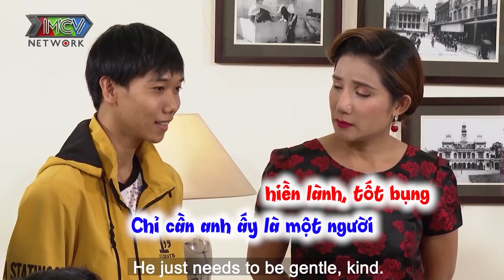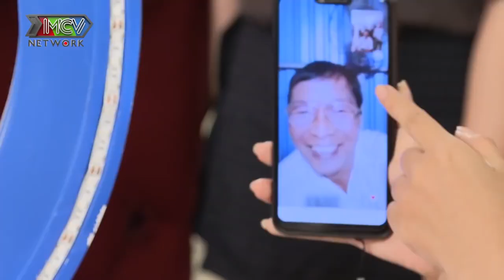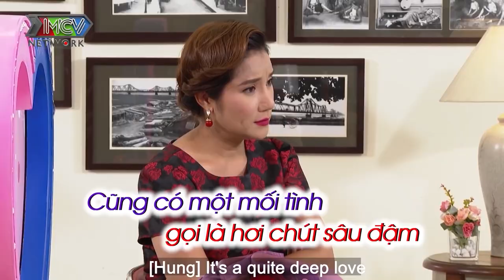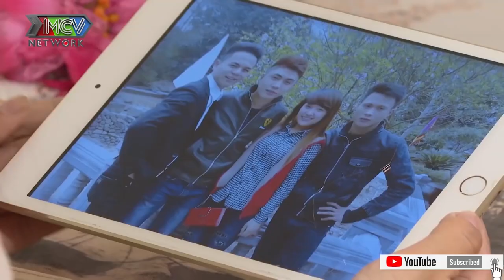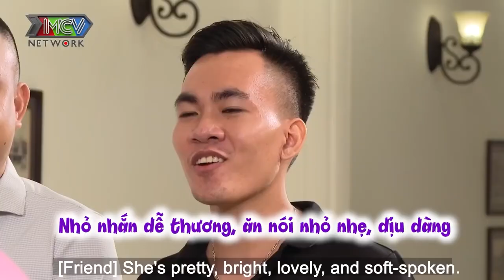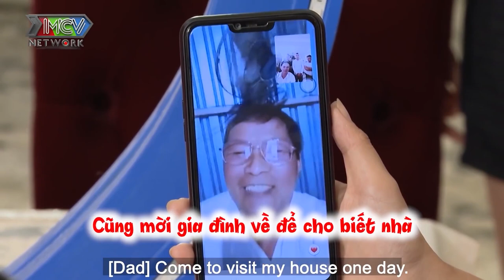Chàng GIÁM ĐỐC bị TÌNH CŨ PHỤ BẠC vì 6 tháng nhập ngũ chân tình đi tìm hạnh phúc bên NÀNG SALE